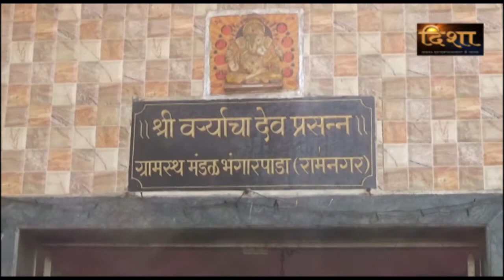रामनगर भगारपडा पनवेल मतदान करताना ग्रामस्त